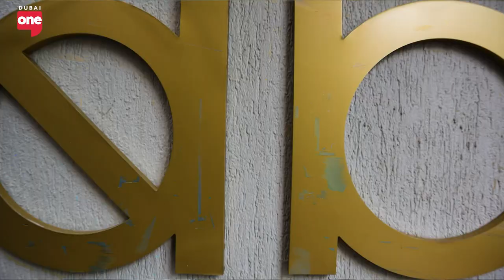Educational experiences that break cultural barriers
Our guest co-host today is a cultural expert who is devoted to fostering a deeper understanding of the vibrant heritage that defines the arab world.